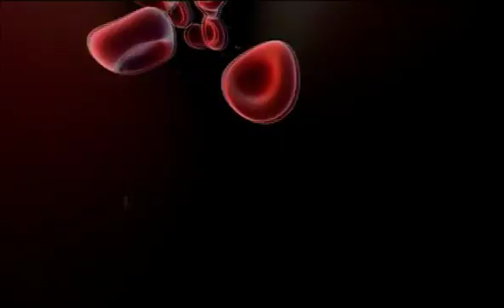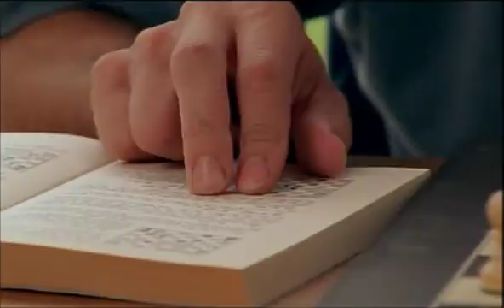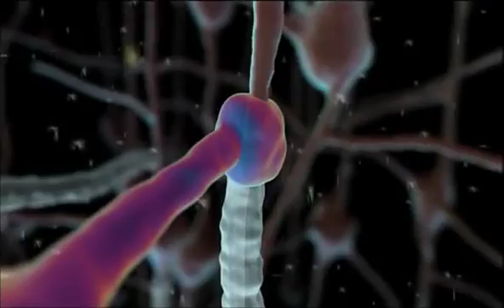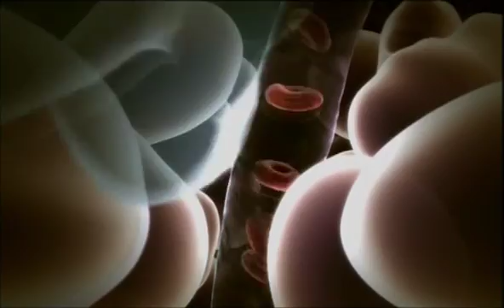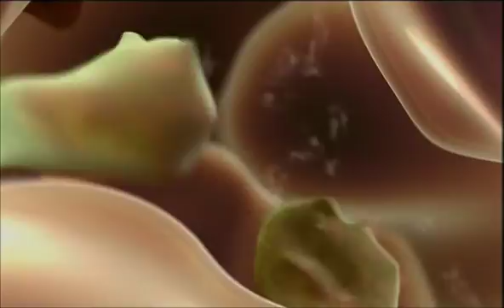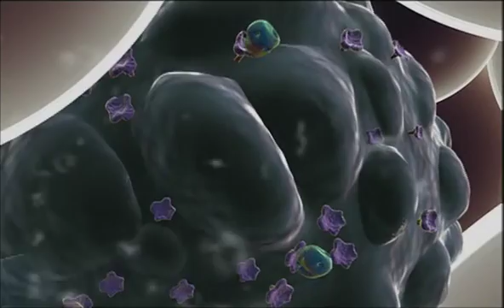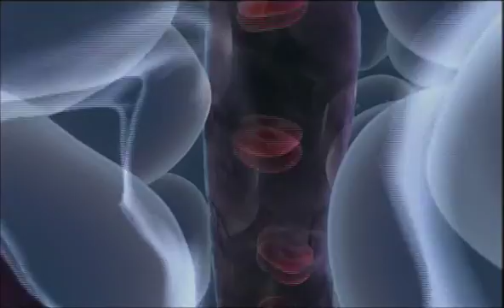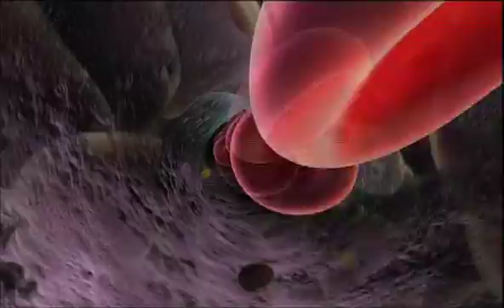Control Spreading Teens-2 [with CC]